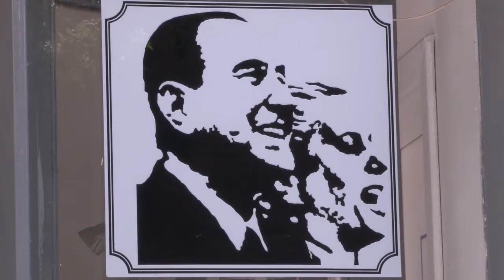Piden la expulsión de congresales del PJ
Mariela López, Congresal del Partido Justicialista, afirmó que un grupo de congresales solicitó a las autoridades del partido que  se expulse a quienes estén militando en otro partido.